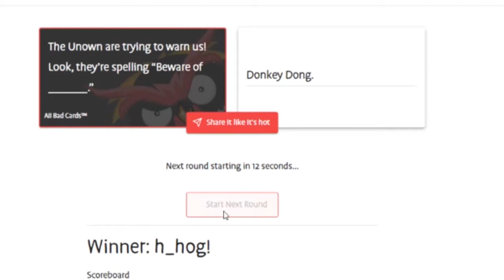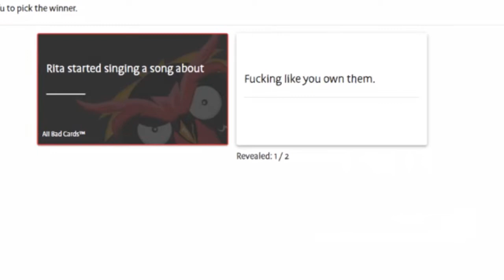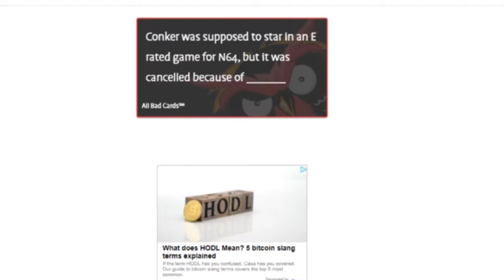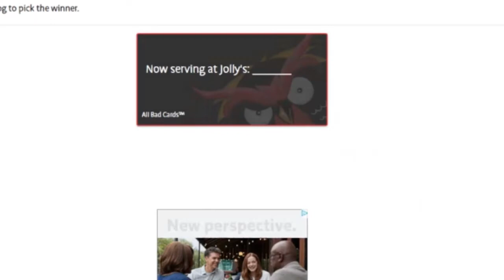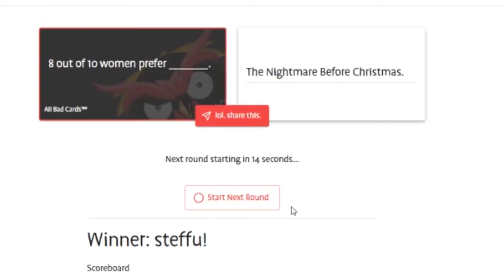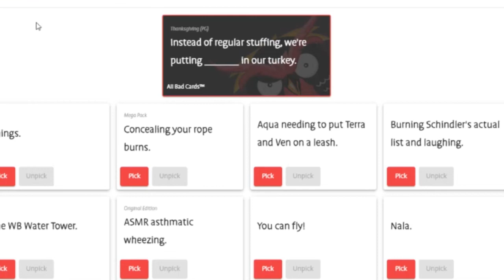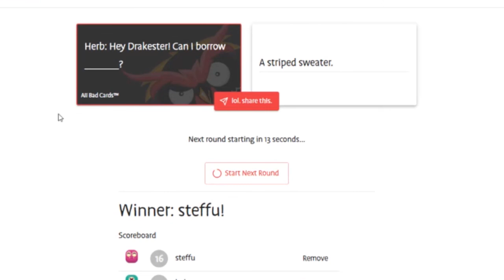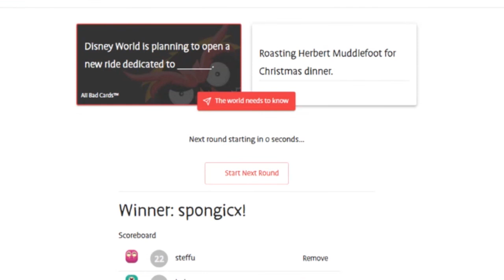SpongicX Steffu and H Hog Play All Bad Cards Part 30